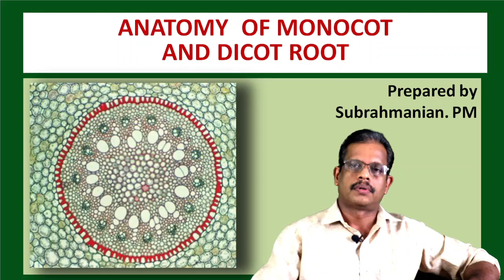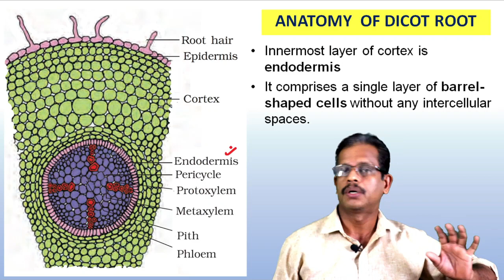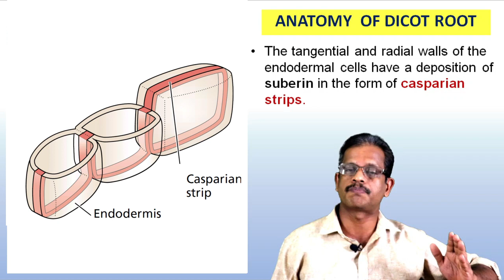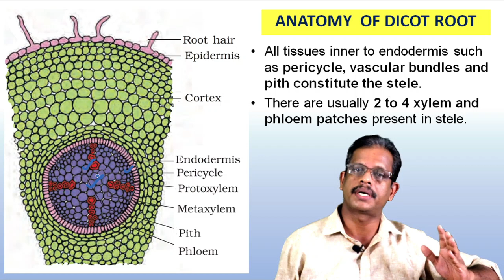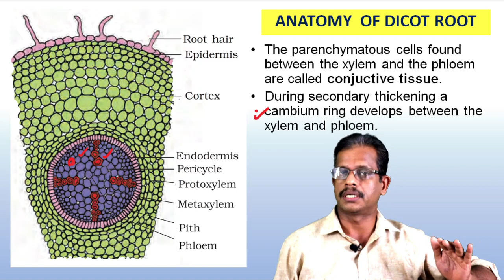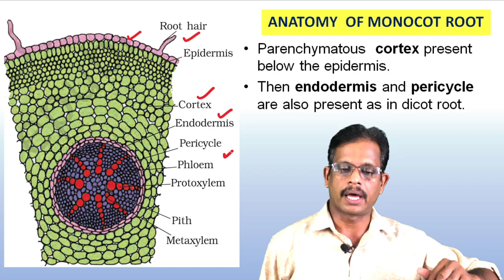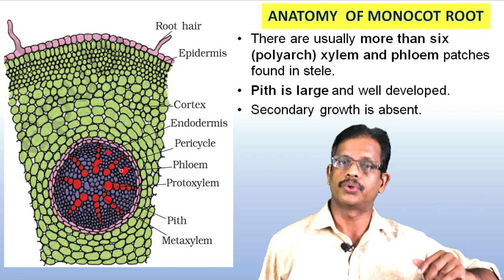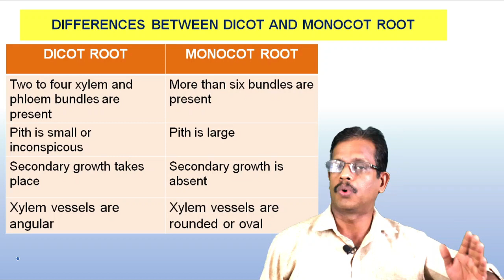XI BIOLOGY/FOCUS AREA -21/ANATOMY /DICOT AND MONOCOT ROOT